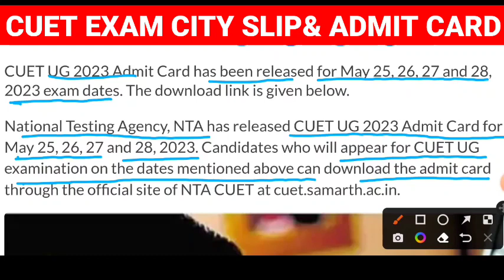Cuet phase 3 city intimation| cuet phase 3 dates | cuet admit card 2023 | cuet ug news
In this video i m discussing about Cuet 2023 update | cuet 2023 news & update | cuet 2023 latest update | cuet 2023 news | cuet 2023